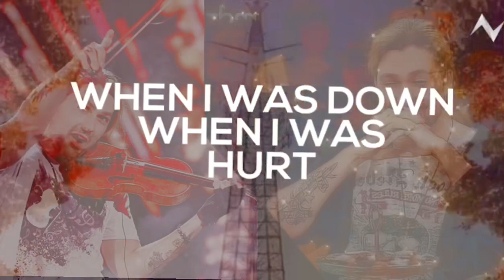The hymn for the weekend by Coldplay remix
"How can one express the indefinable sensations that one experiences while writing an instrumental composition that has no definite subject? It is a purely lyrical process. It is a musical confession of the soul, which unburdens itself through sounds just as a lyric poet expresses himself through poetry...As the poet Heine said, 'Where words leave off, music begins."